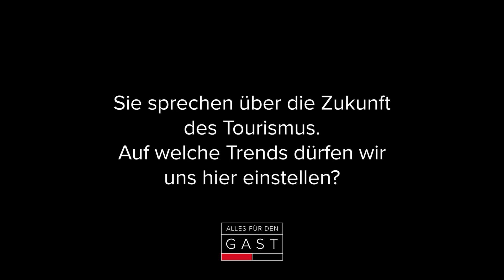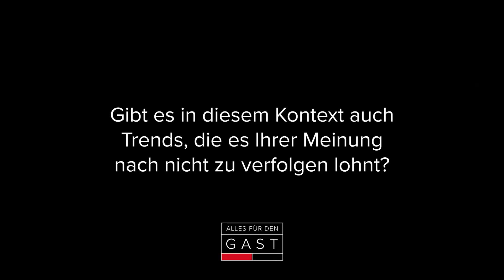Die Zukunft der Gastronomie 2023 mit Christiane Varga | Alles für den Gast 2022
Christiane Varga, Trend- & Zukunftsforscherin, sagt: "Veränderung findet statt. Wenn nicht mit uns, dann ohne eben uns!" Welche Trends für die Gastronomie und Hotellerie 2023 Relevanz haben verrät sie dir im Video-Interview!

© RX Austria & Germany/Alles für den Gast